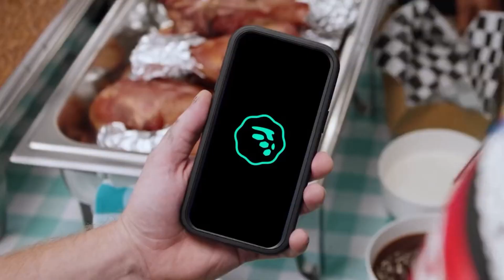Bubba Wallace Money Lion New Program For Fans To Get Exclusive Rewards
William Darrell "Bubba" Wallace Jr. is an American professional stock car racing driver. He competes full-time in the NASCAR Cup Series, driving the No. 23 Toyota Camry for 23XI Racing